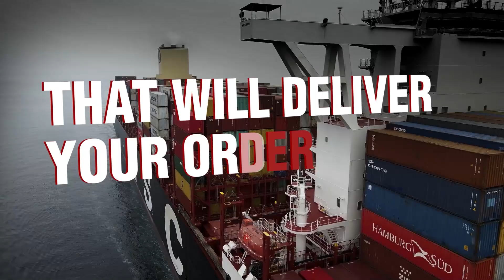receive your shipping orders safe, easy, and fast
Can't you trust shipping companies? 😥we know. It's too risky to trust people and companies that specialize in delivering your orders. They are usually late, and they are not safe. They might disappear 💥, and if you are far, far away from them and track your order, it will be impossible.
Don’t feel nervous now, because we have a solution for this! ✔️💪
Ronix has links with reliable shipping companies that will deliver your order safely and quickly. ✈️🚚
You will just give your concerns to us, and you just need to lie down on your sofa, take a sip from your tea, and wait for your orders to come to your door without any problems. 🛋️ ☕

Hey there, tool enthusiasts!
✨ Welcome to the Ronix channel, the ultimate destination for top-notch tool-related content. If you're seeking high-quality videos covering how-to guides, engaging DIY projects, tips and tricks on using tools, TIA (Tools in Action) videos, and tool reviews, you're in the right place. ✅

🌟 Ronix stands as an international tool brand, offering an extensive range of over 2000 high-quality tool types and 34000 spare parts, all competitively priced. Renowned worldwide for our commitment to delivering premium tools and equipment, Ronix ensures importers and wholesalers can rely on us with confidence.

🔝 Operating as a wholesale tool supplier in over 90 countries, you can join us as a distributor in your country, benefiting from Ronix's exceptional customer services to elevate your sales in the tool market.

Thank you for all your support to the world of quality tools with Ronix – your trusted partner in excellence. 🤝🏻